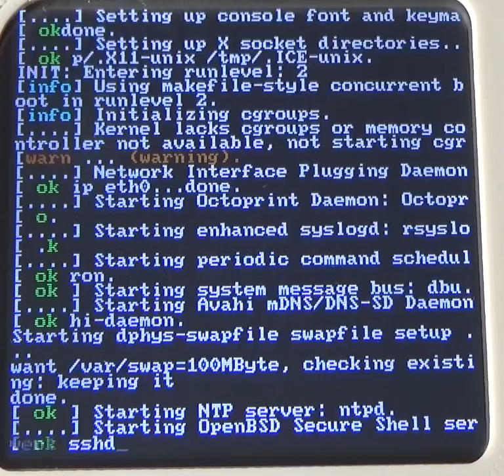Boot Sequence of OctoPi 0.10.1